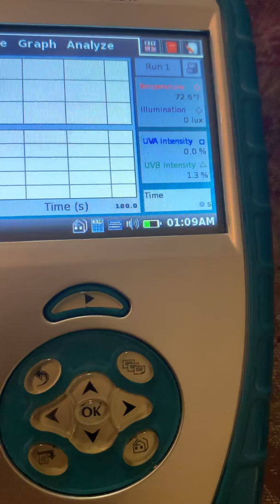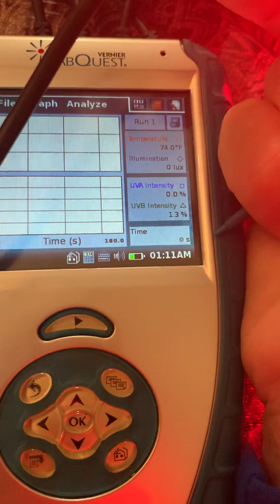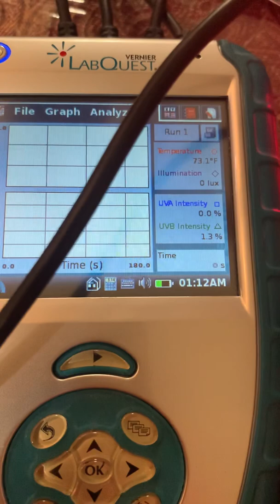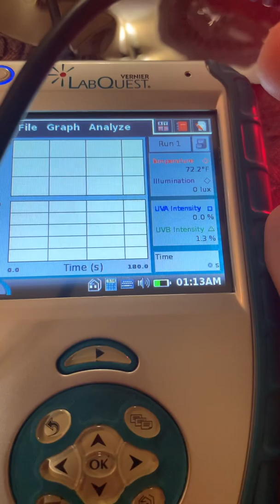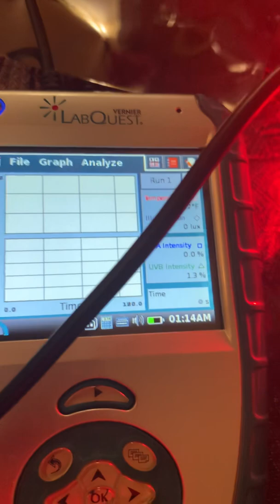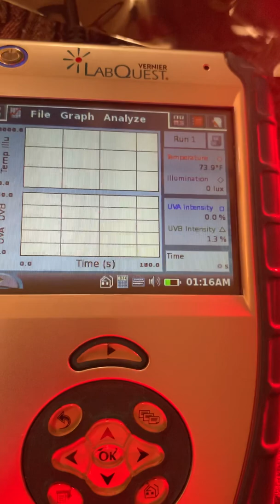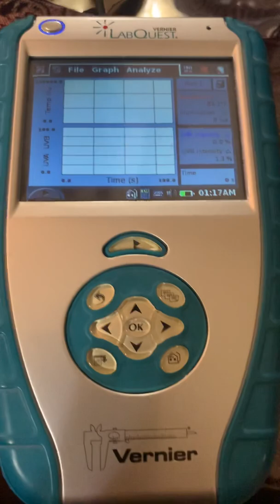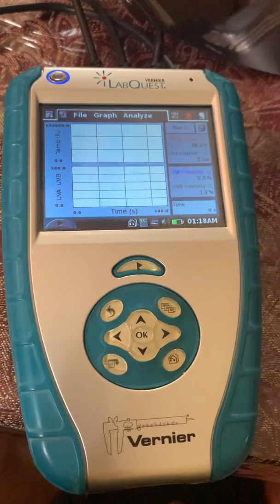Eclipse Window Film LLC